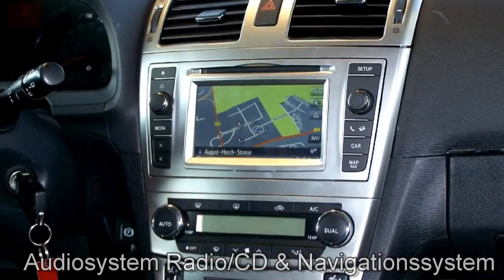Toyota Avensis Autohaus S+K